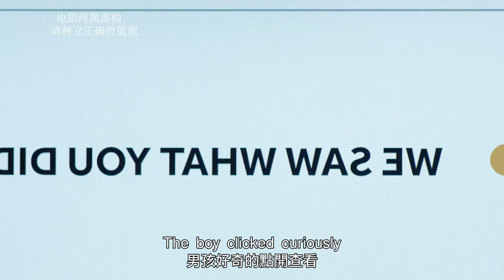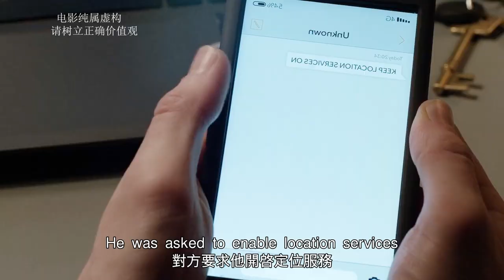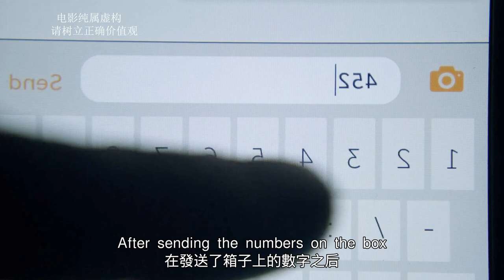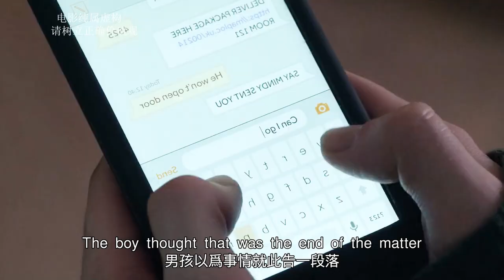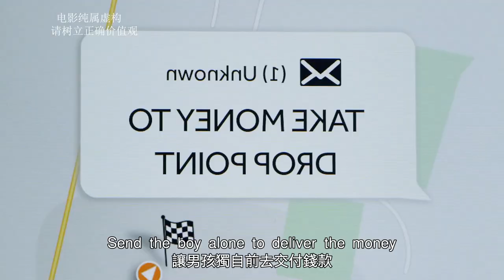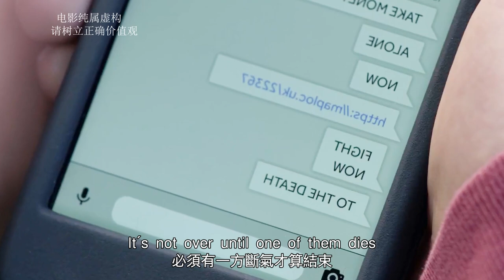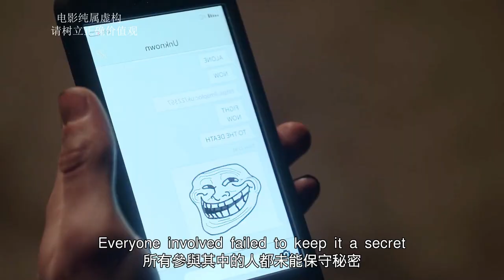【完整版】男孩看小黃片打飛機，不料電腦被黑，攝像頭偷拍下全過程！